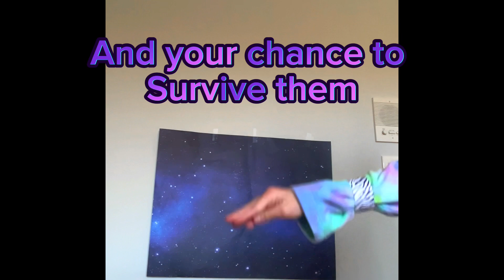Your chance to survive my dragons trend